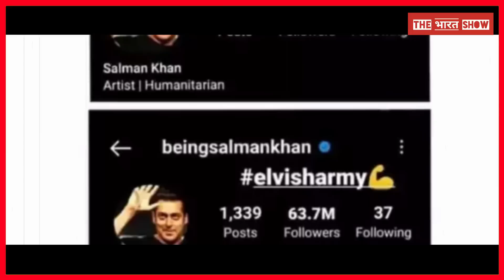Elvish Yadav से पंगा लेना पड़ गया Salman Khan को महंगा, हुआ करोड़ों का नुकसान, Biggboss